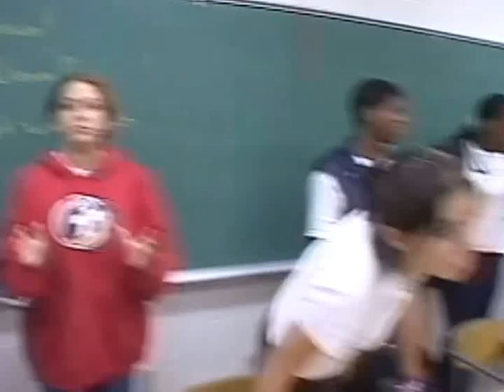Aric Bostick in the Classroom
Aric’s students share their experience in the classroom.  Aric shows how to help keep students engaged and loving to learn.